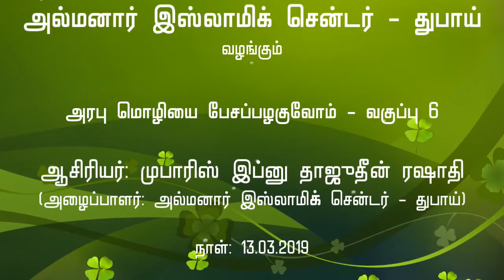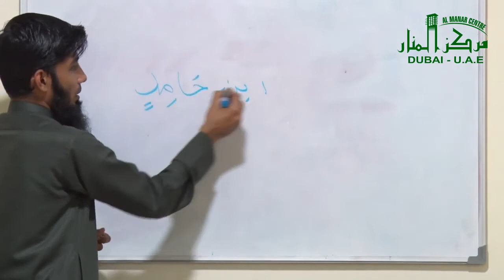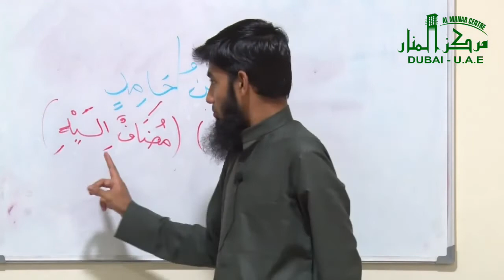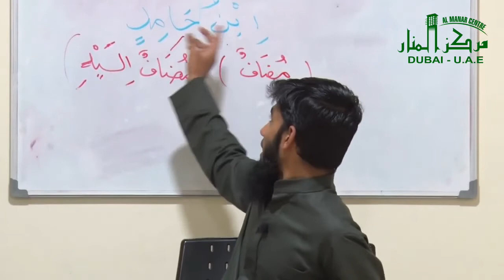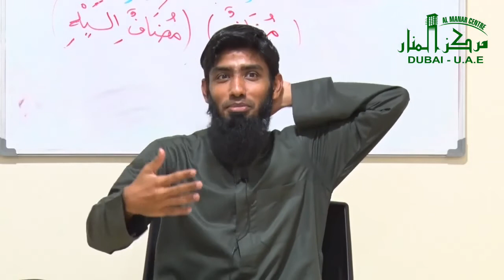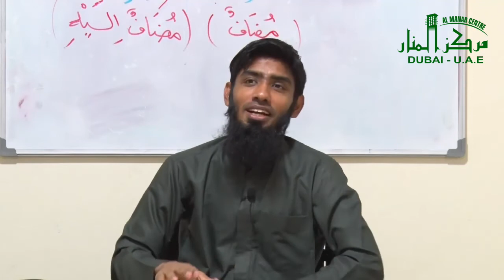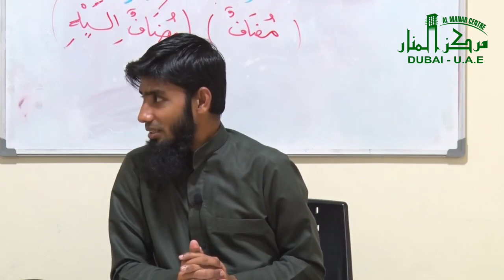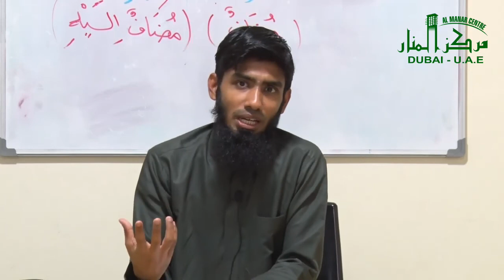அரபு மொழியை பேசப்பழகுவோம் வகுப்பு 6 மெளலவி முபாரிஸ் இப்னு தாஜுதீன் ரஷாதி